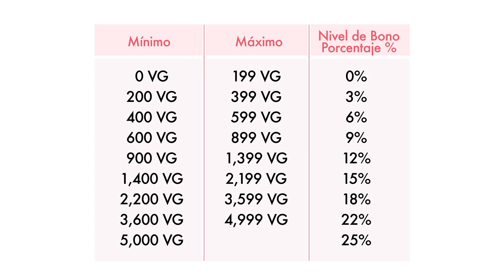5. Bono Personal